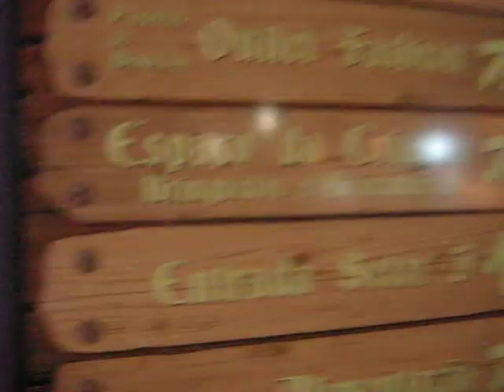oktoberfest blumenau videos 008